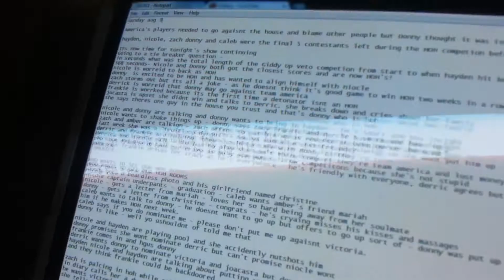CBS's Big Brother Season 16 episode 18 Review & Recap - August 3, 2014 - 8/03/2014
Recap and review of CBS's hit show BIG BROTHER!

Battle of the Block
Nominations
Power of Veto
Jocasta